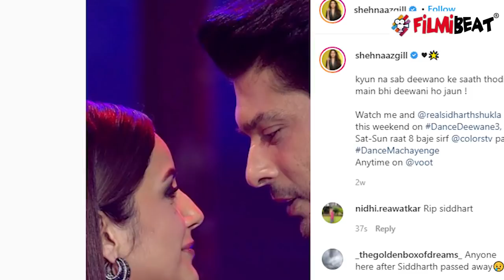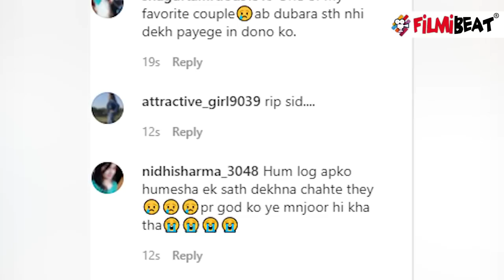Sidharth Shukla death: Sidharth का Shehnaaz संग आखिरी डांस; रो रहे हैं फैंस | FilmiBeat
Sidharth Shehnaaz's last dance will make you cry . Shehnaaz Gill leaves shoot after this news . Fans react on Sidharth Shukla's death. Sidharth Shukla passes away due to heart attack. Watch video to know more.